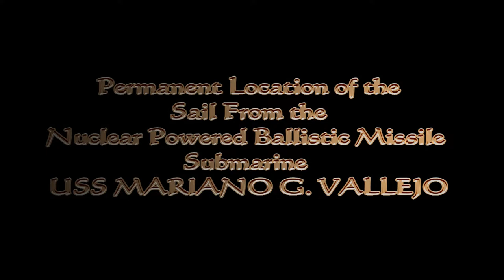USS Mariano G. Vallejo (SSBN 658) Sail Testimony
Mare Island Historic Park Foundation Testifies before the Vallejo Architectural Heritage and Landmarks Commission regarding the final location of the sail monument from USS MARIANO G. Vallejo nuclear powered ballistic missile submarine on Mare Island.